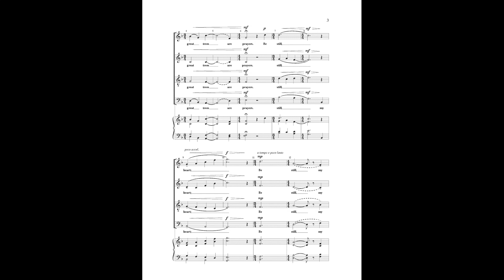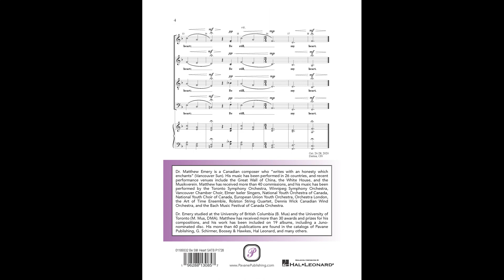Be Still My Heart (SATB)—Matthew Emery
SATB, a cappella
Matthew Emery, composer

Sometimes profundity emerges through simplicity.  Composer, Matthew Emery, specializes in making musical statements with only four voice parts that carries the harmonic weight of a divisi choir. This meditative piece matches his musical artistry with the wisdom of polymath Rabindranath Tagore. Sing it through on sounds without words, then the text, and you will be transported.

Catalog